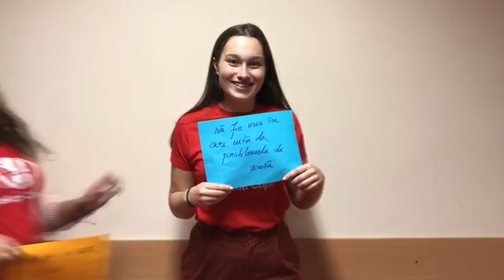#575 Cei 7 super-eroi - Salvați Copiii România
GNV 2018